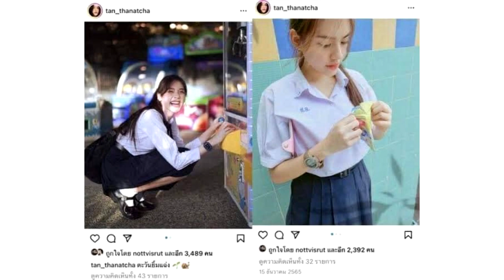ដឹងការពិតហើយ! ប្ដីឈុំភូ ល្បីមានស្រីក្មេង មិនពិតទេ ព្រោះ...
សូមអធ្យាស្រ័យ

ចំពោះការមិនបានតប ខំមិនបានគ្រប់គ្នា

Ms Socheata